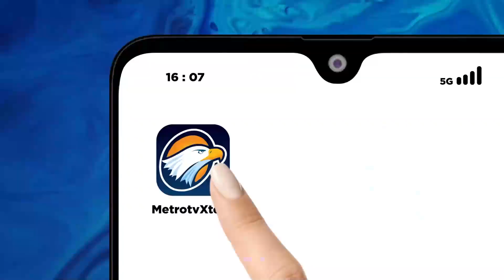Al-Quran Menjadi Pedoman Hidup Islam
MetroTV, Al-Quran Menjadi Pedoman Hidup Islam